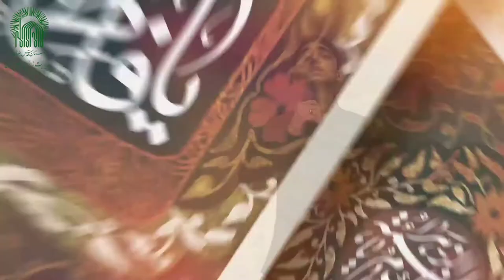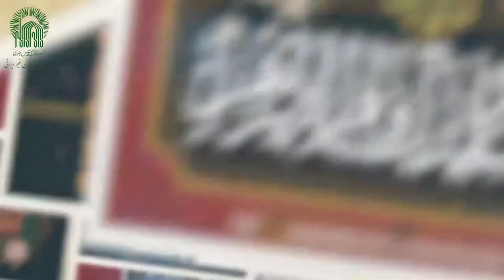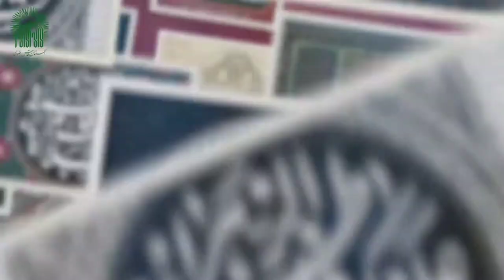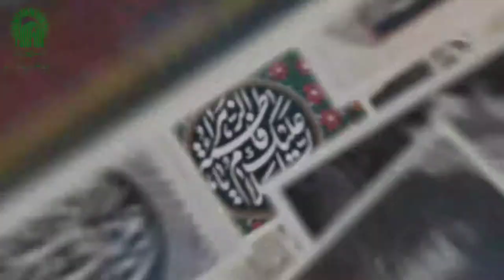Tasbeeh Al Zahara (sa) || Farsi - Arabic - Urdu - English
Tasbeehat E Hazrat E Zahara (sa) || Farsi - Arabic - Urdu - English

تسبیحات حضرت زهرا (س)

Video Credits: Astan Quds Razavi
Imam Reza Holy Shrine

🏴🏴Martyrdom of Hazrat Fatema Zahara Siddiqa (SA)
Daughter of Holy Prophet Muhammad (SAW) 🏴🏴